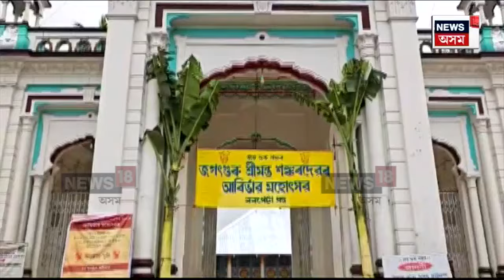Sankardev Janmotsav : মহাপুৰুষ শংকৰদেৱৰ ৫৭৬ সংখ্যক জন্মোৎসৱ | N18V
Sankardev Janmotsav | বিজয়া দশমীৰ সমান্তৰালকৈ ৰাজ্যত উদযাপন কৰা হৈছে শংকৰোৎসৱ। মহাপুৰুষ শংকৰদেৱৰ ৫৭৬ সংখ্যক জন্মোৎসৱ উপলক্ষে উথপথপ সত্ৰ নামঘৰ। উজনি নামনিৰ সত্ৰ নামঘৰত পুৱাৰে পৰা ভিৰ কৰিছে ভকত বৈষ্ণৱে। হৰি নামৰ ধ্বনিৰে মুখৰিত হৈ পৰিছে ৰাজ্যৰ আকাশ বতাহ।